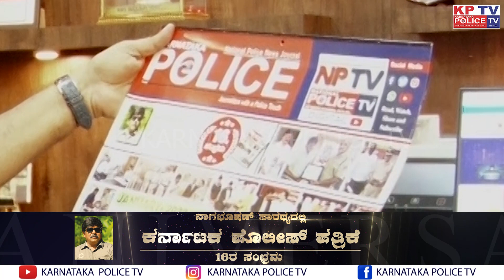IPS Narayan of Kolar wished 16th year anniversary...!